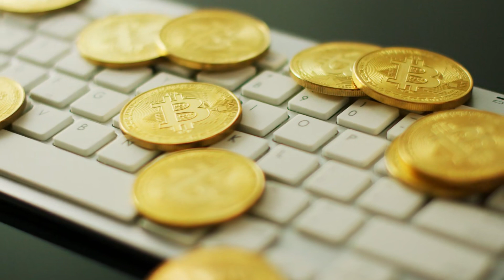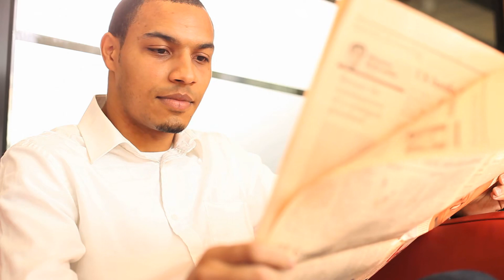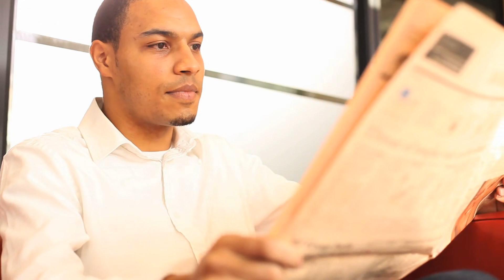[T1] [TFBoys Fanfic] Nỗi Nhớ Vòng Đu Quay Audio Truyện FuLL | Chương 1 - 5 | Nami Vương Truyện Teen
Truyện: [TFBOYS FANFIC] NỖI NHỚ VÒNG ĐU QUAY Tập 1
Tác giả: Nami Vương